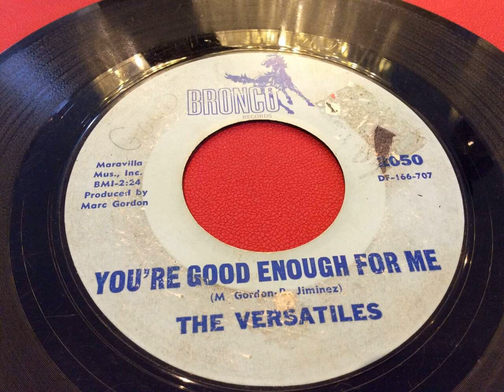Versatile (both sides)